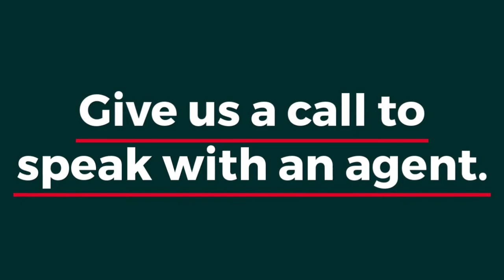Personal Umbrella insurance